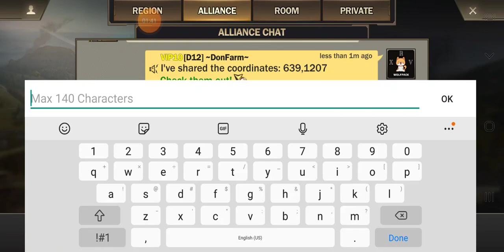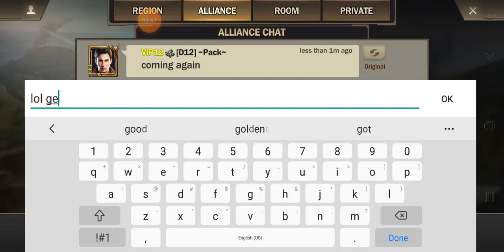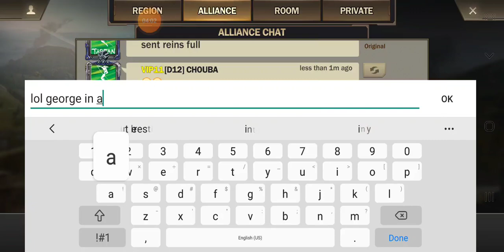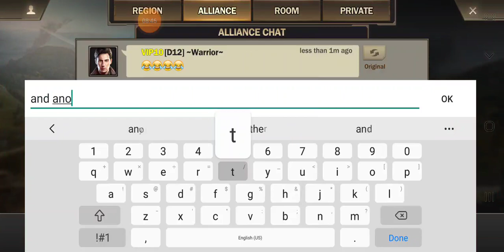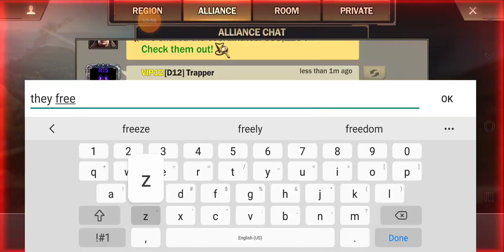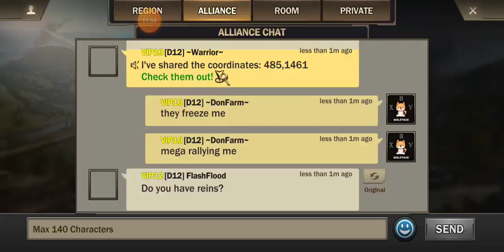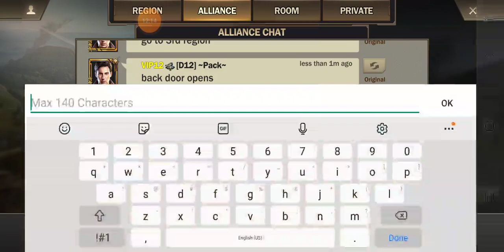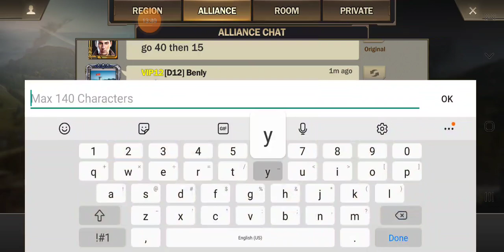KVK 1/8/21 - 15 VS 40 VS 105 - R40 Bro Cra Cra WANTS SOME